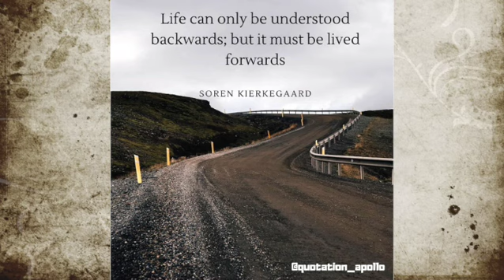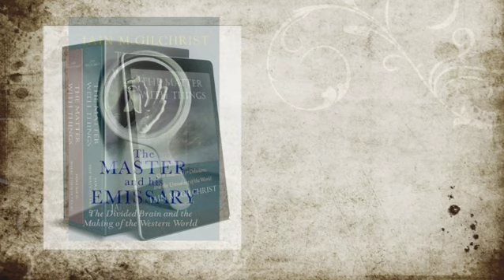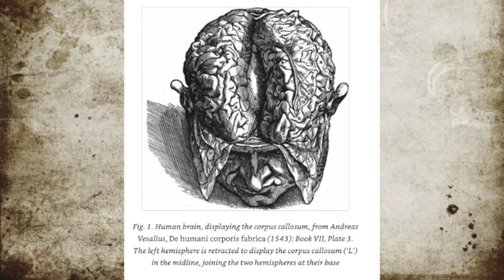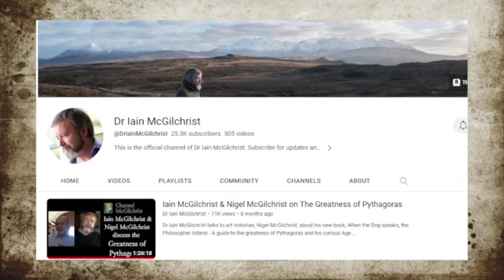Reflections on The Matter with Things: "Hello Yellow Brick Road" Part 2. Bonus Material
This is the bonus material I promised at the end of the Tough Minds Tender Hearts and Steady Hand Dialogue with Alex Gomez Marin. To keep the dialogue going. I would really welcome your comments.
If you have stumbled on it by virtue of the mysteries of the YouTube algorithms, it wont make much sense unless you have watched the main video.

Do come back after you have partaken of the main meal.  This is the pudding.  But the proof of this pudding is in the eating of the main course.. to mangle an idiom.